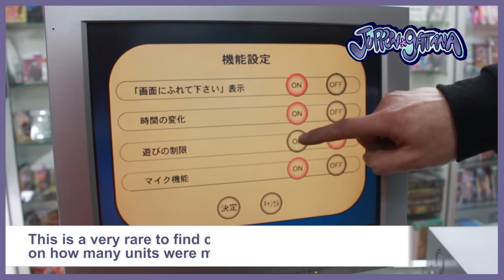Juppon Gatana - Sega Fish Life [Exclusive Close up] (ENG)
Press here for more information!

Released in June, 2000. This console was built in order to be a virtual aquarium for hotels, restaurants, bars and others that couldn’t (or wouldn’t) have a real aquarium, it also offered a different kind of entertainment for visitors.
The release price was 498,000 Yen for the console (about $6,500 by the 2000’s), while the game costed 198,000 Yen. A few games were made and these featured different fish and environments in each one of them.

Fish Life consists of two parts; the HKS-0200, the main unit, based on Dreamcast Hardware, uses the same GD-ROM storage format for software and acts as a basis for the other part, the HKS-0100, a 15-inch touch screen monitor with sound recognition. This monitor allowed you to interact with the fish in a lot of ways: such as talking to them, poking them to make them swell, feed them and also have them turn into musical notes that you can press to make music; you can draw a fish of your own on the screen too and it will immediately start swimming around with the others.

There’s no official information on how many units were made but judging by the times a Sega Fish Life has been seen, we can presume there weren’t many.